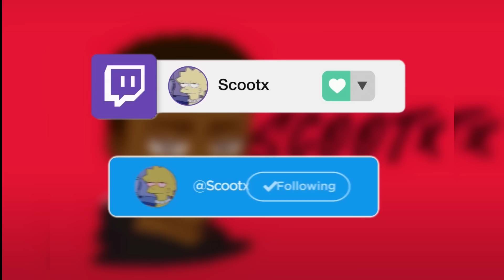ALL THIS OVER A REMOTE?? | Gumball Season 2 Ep 6-8 REACTION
I hope you enjoyed my reaction to The Amazing World of Gumball Season 2 Episode 6-8.

The Amazing World of Gumball Season 2 Episode 6 Reaction.
The Amazing World of Gumball Season 2 Episode 7 Reaction.
The Amazing World of Gumball Season 2 Episode 8 Reaction.